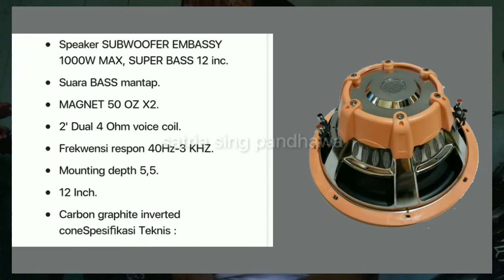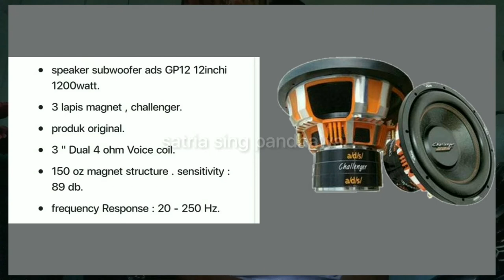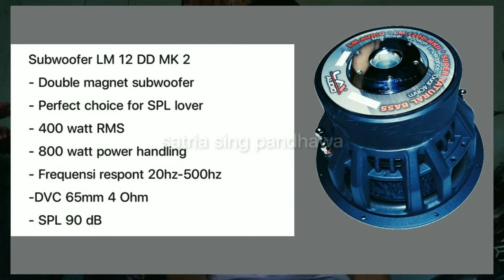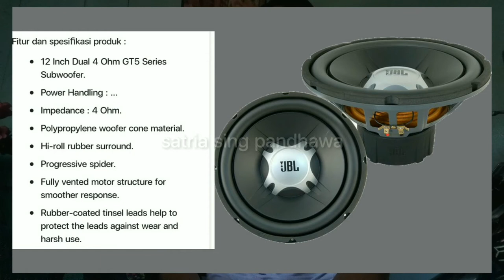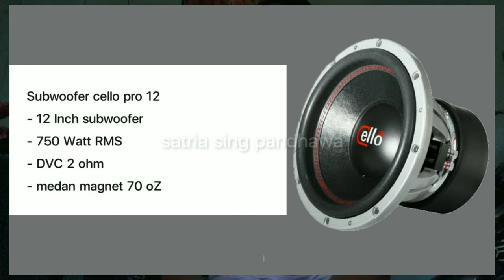Rekomendasi speaker subwoofer 12 inch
Dalam video kali ini saya akan kembali merekomendasikan rekomendasi speaker subwoofer 12 inch apa saja kira kira speaker yg saya rekomendasi kan rekomendasi speaker subwoofer 12 inch yuk langsung saja simak videonya ya rekomendasi speaker subwoofer 12 inch
embassy 12 inch
embassy 12 inch triple magnet
embassy 12 in
subwoofer embassy 12 inch terbaik
speaker embassy 12 inch 1000 watt
speaker embassy 12 inch em200
subwoofer embassy 12
suara subwoofer embassy 12 inch
test speaker embassy 12 inch
subwoofer aktif embassy 12 inch
subwoofer legacy 12
subwoofer legacy 12 inch double coil
subwoofer legacy 1298
subwoofer legacy 1277
subwoofer legacy 1296
subwoofer legacy 12" double coil
subwoofer legacy 12 inch
subwoofer legacy sparta 12 inch
speaker subwoofer legacy 12 inch
box subwoofer legacy 12 inch
ads triple magnet
subwoofer ads 12 inch
subwoofer ads 12 inch double coil
subwoofer ads 12 inch 300 watt
subwoofer ads nitrous 12 inch
speaker subwoofer ads 12 inch
subwoofer lm 12 dd
subwoofer lm 12 inch
subwoofer lm 12 dd mk2
subwoofer lm 12
subwoofer lm audio 12 inch
test subwoofer lm 12dd
jbl 12 gt5
subwoofer jbl gt5-12d
subwoofer jbl gt5
subwoofer cello 12 inch
subwoofer cello pro 12